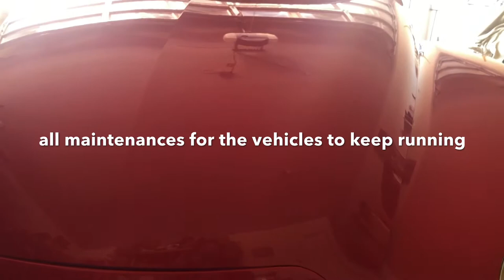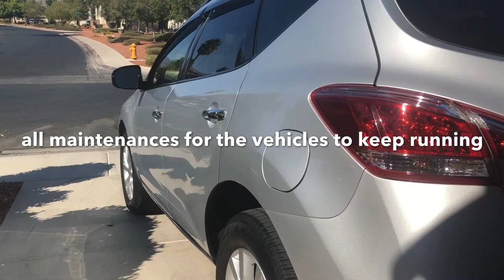HINDI MAYAMAN ANG MADAMING SASAKYAN? BAKIT?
Madaming sasakyan madaming maintenances.
Just different lifestyle, and happy life.
Do what you can afford, and enjoy your money while alive.
Life is short so just be happy.
Old vehicles if you take good care them, through the time they still look in good shape.